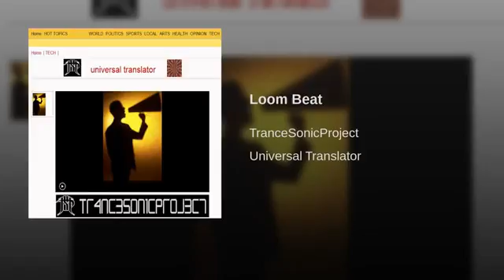TranceSonicProject - Loom Beat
Album Universal Translator